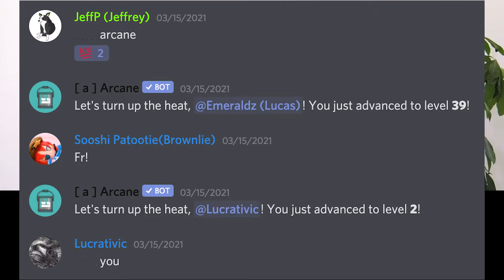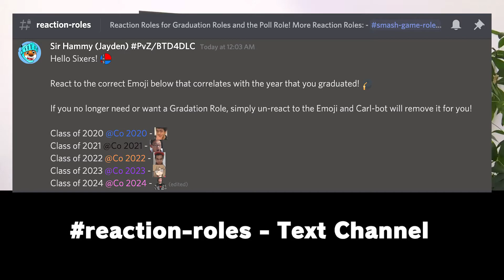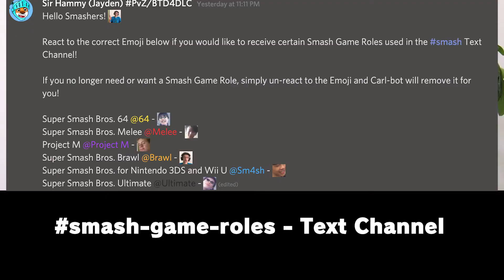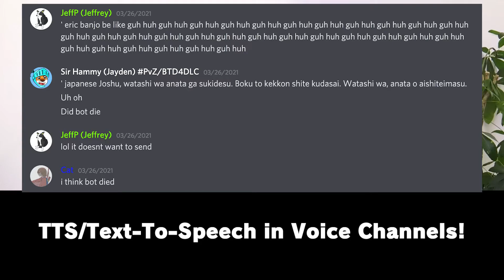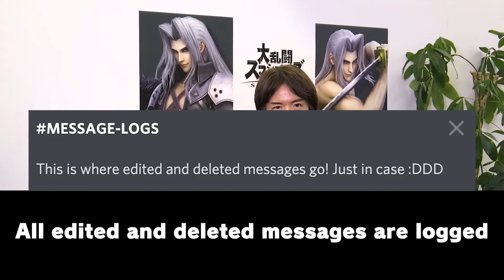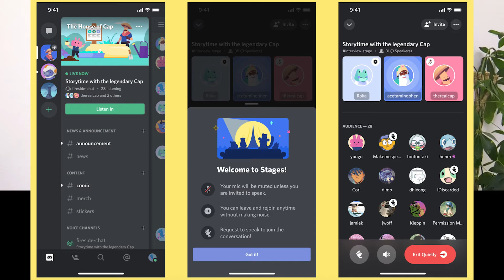IHS Smash Club - Mr. Tongol Presents "IHS Smash Ver.3.0.0"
New content is here! IHS Smash Update Ver.3.0.0 includes many major IHS Smash Discord Server improvements and more!

Special Thanks to everyone who helped with this massive project!

Thumbnail Credit: Jayden Pham
IHS Smash Club Intro: Lucas Gafford
Editor: Jayden Pham

⏱️ Timestamps
0:00 Josh's Intro
0:35 Lucas's IHS Smash Club YouTube Channel Updates
1:34 Jeremiah's IHS Smash Discord Server Updates (Roles and Bots)
2:23 Jayden's IHS Smash Discord Server Updates (Channels)
6:22 Moving Forward with Josh's Closing